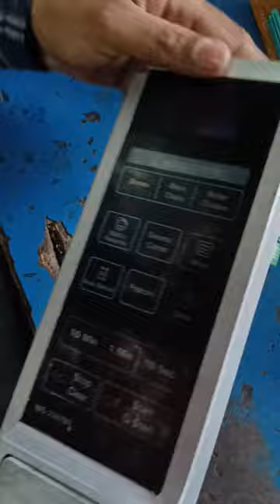Old keypad remove work microwave @mselectricalengineeringwor6599